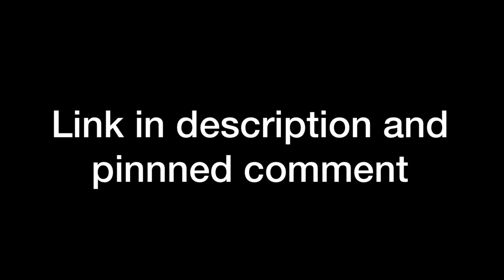Jay vs. Red Visor